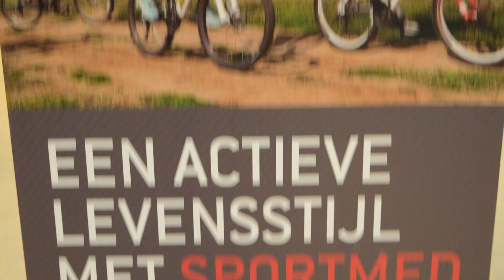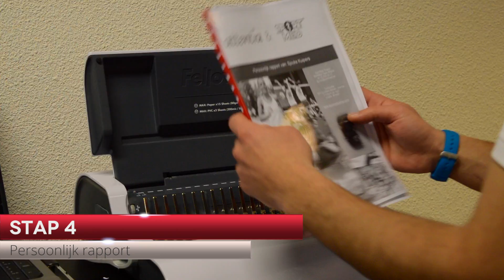SportMed On Tour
SportMed wil door het aanbieden van aangepaste fysieke coaching, mensen helpen bij het realiseren van een actieve(re) levensstijl, door hen langdurig in beweging te houden op een prettige, efficiënte en verantwoorde manier.
Met de afdeling ‘SportMed On Tour’ komt het team in jouw bedrijf langs om de werknemers te laten deelnemen aan een testing & coaching.  Op 1 dag kunnen meer dan 60 personen gescreend worden en een individueel beweegprogramma meekrijgen.

Transcript:
Vanuit de visie dat actieve mensen een productiever en aangenamer leven leiden, heeft SportMed al méér dan 25 jaar als missie om zoveel mogelijk mensen een sportwetenschappelijke test en coaching aan te bieden.
Eén van de vier pijlers van SportMed is "SportMed On Tour", waarbij SportMed in jouw bedrijf ter plaatse komt met alle nodige materiaal om op één dag tot 64 mensen te screenen en een individueel beweegprogramma mee te geven.

1. Wanneer een klant een SportMed testing en coaching ondergaat, gaat hij na de verwelkoming, eerst een intakegesprek hebben met een SportMed certified coach.
Hier kijken we naar welke activiteiten en sporten in het verleden werden beoefend, bevragen we de medische aspecten en polsen we naar de persoonlijke doelen en leefstijl van de klant.
Na 15 à 20 minuten is de klant meestal voldoende gescreend.

"Ik kwam vandaag om mijn fitheid te testen, hoe ver sta ik en hoe ga ik verder sporten."
"Heel goed, het zijn heel vriendelijke mensen."
"Prachtig team vond ik."

2. Vervolgens gaat hij dan een aantal antropometrische metingen ondergaan.
Dat betekent lengte, gewicht, botbreedte en lichaamssamenstelling.

"Heel interessant om te zien hoever dat ik sta, want je hebt er helemaal geen benul van, de density van je botten en die testen die ze hier allemaal doen."
"Het was heel lang geleden dat ik nog iets van sport gedaan had."
"Het was plezant. Het werd plezant gemaakt, ik zal het zo zeggen."

3. Daarna bepalen we op basis van alle bevindingen het testprotocol.
Dat is ofwel een fiets- of looptest, en steeds onder continue hartslagbewaking.

"Ik vond dat ik het nog niet onaardig gedaan had."
"Je hebt een moment dat je voelt van: het gaat nog goed."
"En dan denk je, 'je fietst regelmatig, het zal wel gemakkelijk gaan', maar dan merk je toch dat het moeilijker is dan dat je je eerst inbeeldde."
"Ik voelde me frisser na de test dan voor de test."

4. Na de recuperatie analyseren we alle resultaten en stellen een individueel beweeg- en trainingsprogramma op.
Dit wordt ingeladen in zijn persoonlijke heartratecoach.

5. Ter afronding van de SportMed testing en coaching geven we iedereen een persoonlijk rapport en heartratecoach-set. We lichten uitgebreid alle resultaten toe.

"Ik kwam nooit aan sporten, met een druk sociaal leven. Maar ik merk nu dat het echt moet. Dat is een soort alarmbel."
"Dat het voor mijn gezondheid toch veel beter is."
"Dat was even terug met twee voeten op de grond."
"Maar het geeft ook een scenario hoe je verder kan gaan en hoe je aan je gezondheid kan werken."